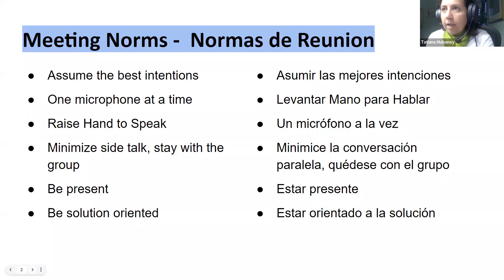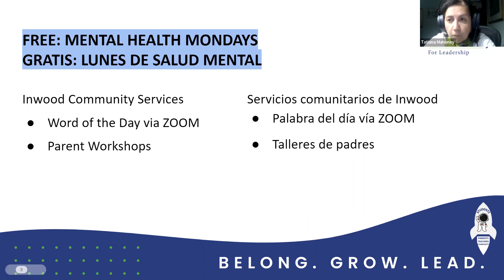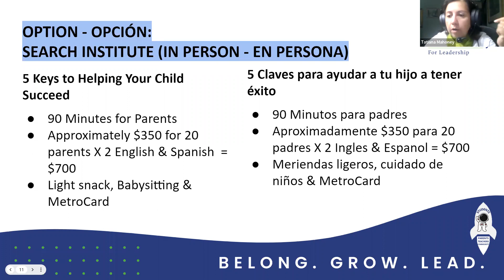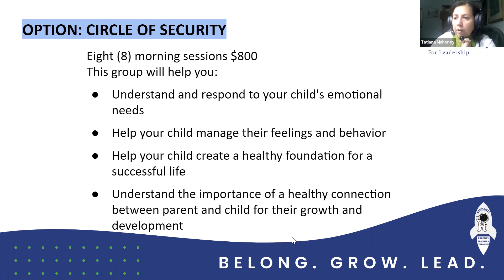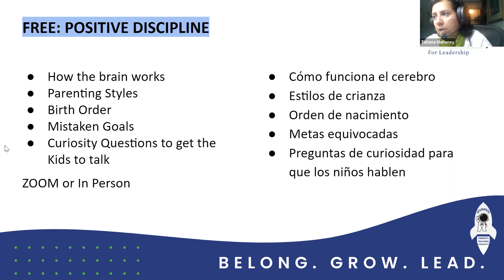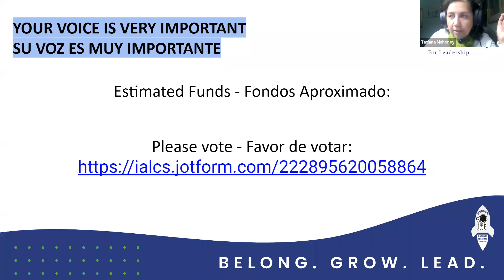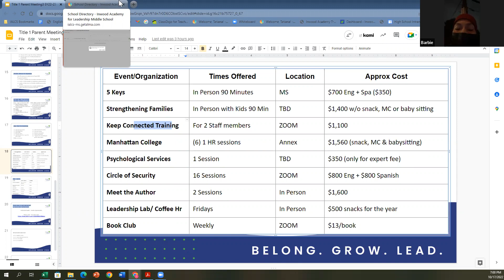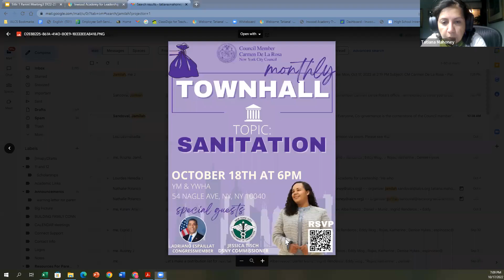Inwood Academy Title 1 Meeting (Titulo 1) - 10.17.2022